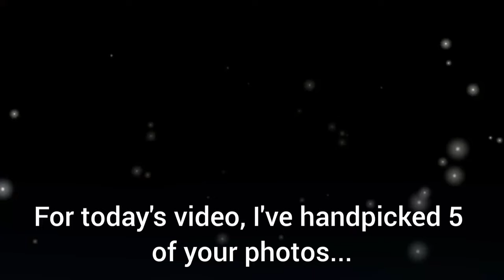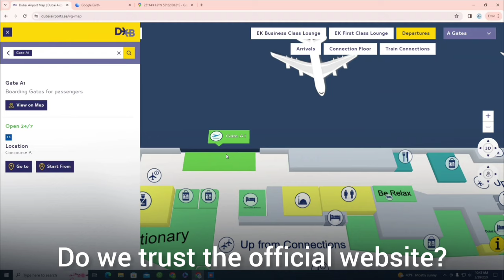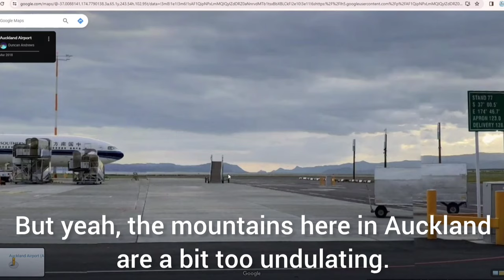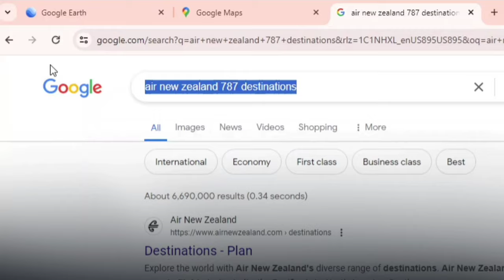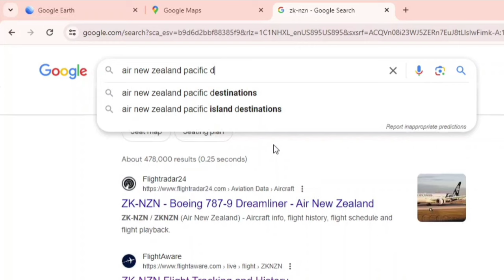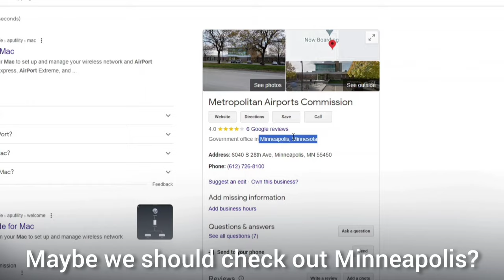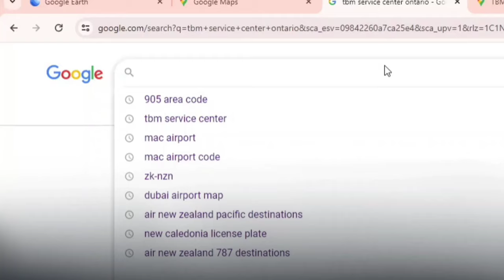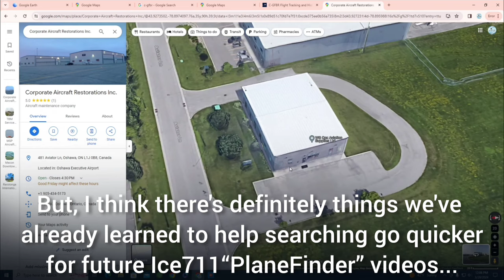Finding the EXACT Location of YOUR Plane Photos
Welcome to the very first episode of the new PlaneFinder series! You’ve sent me hundreds of your aircraft images, and I handpicked 5 of them to find using google maps and other various sources in this video. How hard were they to find?

*DO YOU WANT YOUR AIRPLANE PHOTO TO BE FEATURED IN THE NEXT VIDEO?* You can submit your picture(s) via these links: